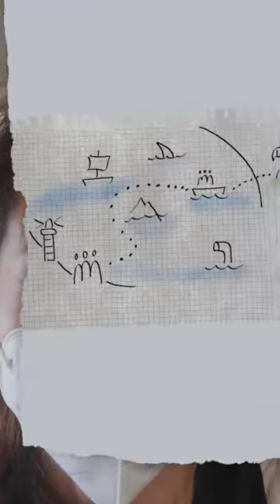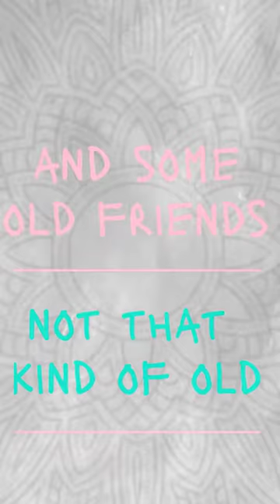Sheri's Birthday wishes in Barbados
Being an expat living and working remotely away on my birthday could have been sad and lonely. Thanks to my wonderful new (and some old) friends who have been part of my island journey. From the surfing to the snorkeling to sitting around telling our stories. I love you all! I will never forget this time in Barbados and my 49bday